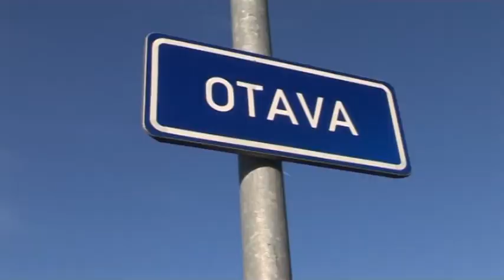Strakonice mají kvalitní protipovodňovou ochranu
Strakonice mají nejkvalitnější protipovodňovou ochranu ve své historii. Stavební úpravy, které byly dokončeny v závěru letošního roku, stály téměř sto miliónů korun. Stavba protipovodňových opatření je již dokončena, k vlastní kolaudaci by mělo dojít začátkem roku 2013.